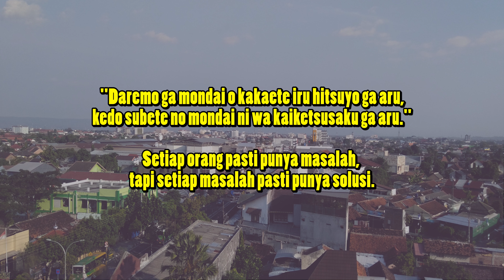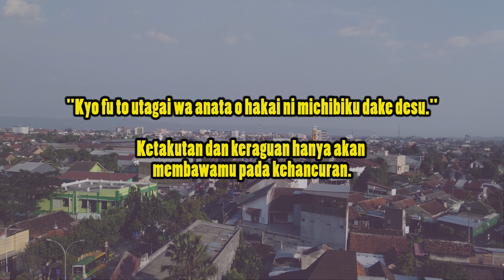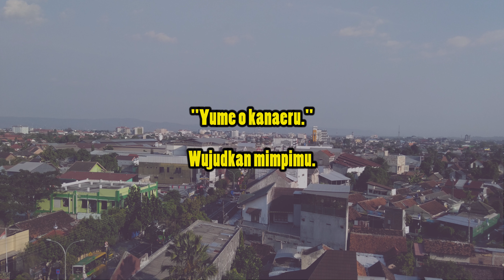Wujudkan impianmu ~ Motivasi luar biasa dari Jepang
Inspirational quotes